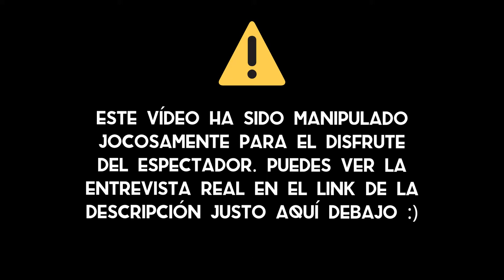EL ENTREVISTADO MÁS GROSERO ft Jorge Alcantud | Lo del Comer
⚠️ Puedes ver la entrevista real en el podcast #37 de Lo del Comer con Jorge Alcantud, tecnólogo alimentario y técnico de calidad en industria de golosinas